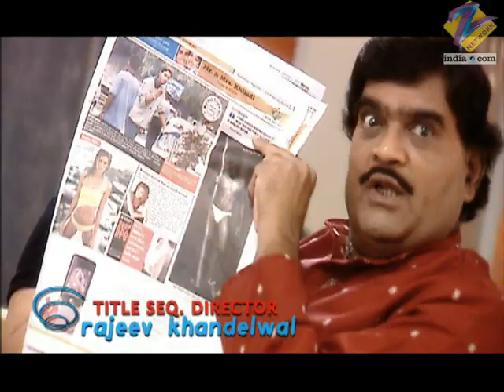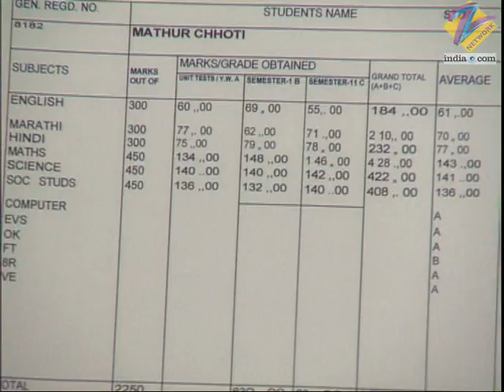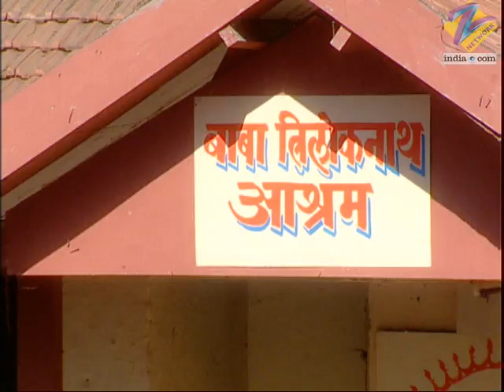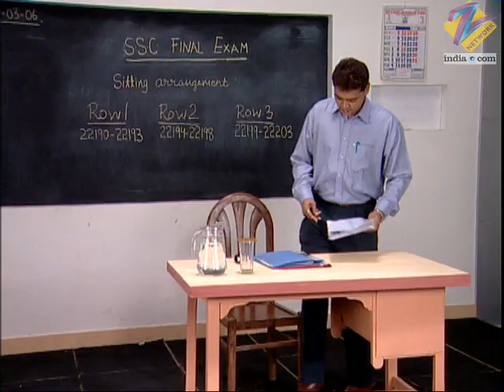Hum Paanch Tadka Maar Ke - Full Ep - 37 - Zee TV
Show Name : Hum Paanch Tadka Maar Ke
Producer/Star Cast : Ekta Kapoor,Shobha Kapoor, Ashok Saraf, Vidya Balan, Rakhee Tandon, Bhairavi Raichura, and Vandana Pathak

Hum Paanch Tadka Maar Ke is a Hindi comedy show starring Ashok Saraf as And Mathur. This time, with not just And Mathur and his family but with his extended family as well, comprising his sons-in-law and grandchildren.